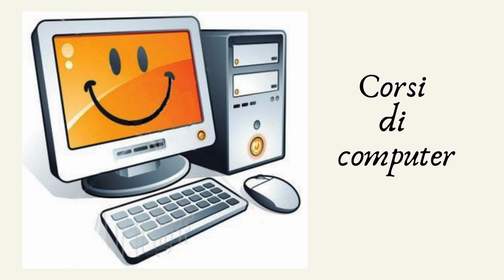Progetto Operazione Uribe in Albania: BABICA UNA CASA PER TUTTI